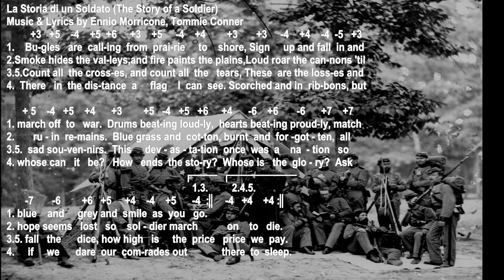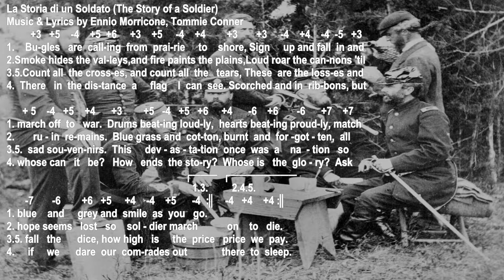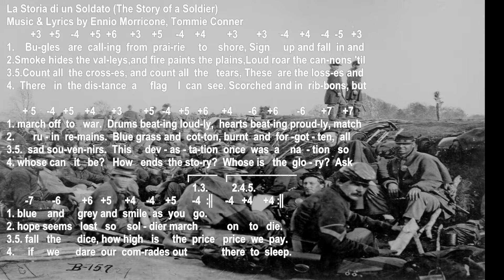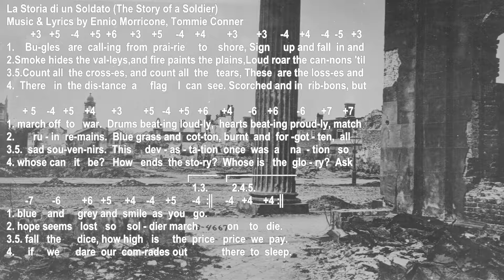How to play "The Story of a Soldier" on the harmonica with tabs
Played acoustically without accompaniment on a D diatonic harmonica. Song from 1966 film The Good, the Bad and the Ugly.

The 1966 spaghetti western was directed by Sergio Leone.  The film starred Clint Eastwood, Eli Wallach and Lee Van Cleef.

The music for "La Storia di un Soldato" ("The Story of a Soldier") was was written by Ennio Morricone.  "The Story of a Soldier"  lyrics were written by Tommie Connor.

This video contains the diatonic harmonica tablature for "The Story of a Soldier" ("La Storia di un Soldato").  The video also contains  five verses of "The Story of a Solder" lyrics.

In Ennio Morricone's musical score for The Good, the Bad and the Ugly, "The Story of a Soldier" is the only song in his musical score to have lyrics.  "The Story of a Soldier" is also the only song in The Good, the Bad and the Ugly musical score to be performed diegetically - played as part of the film's action.

"The Story of a Soldier" is played on a key of "D" diatonic harmonica in the 1st position, the key of "D".

This video is meant to serve as a mini diatonic harmonica tutorial.

I plan to upload other diatonic harmonica lessons for beginners with tabs in the future.